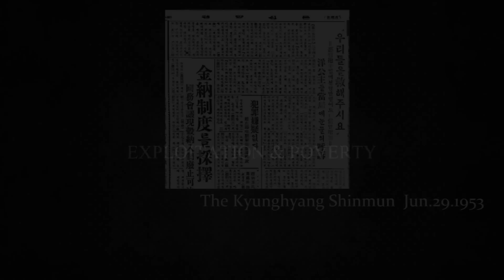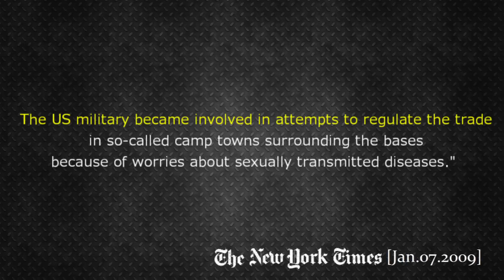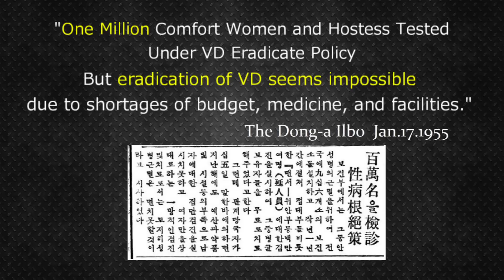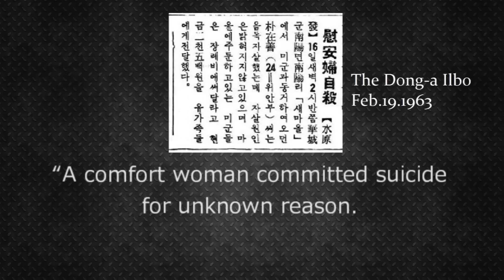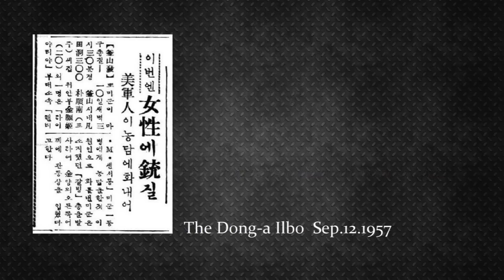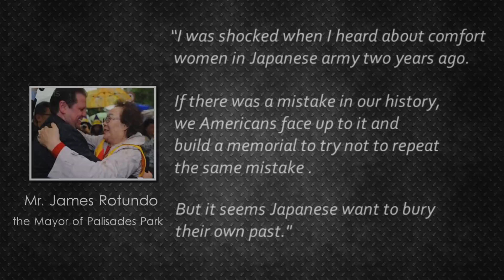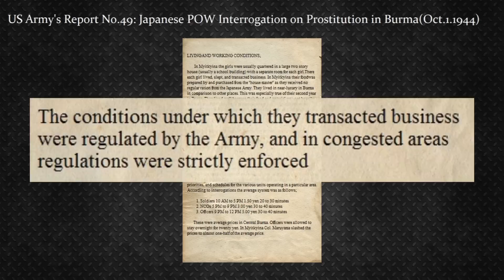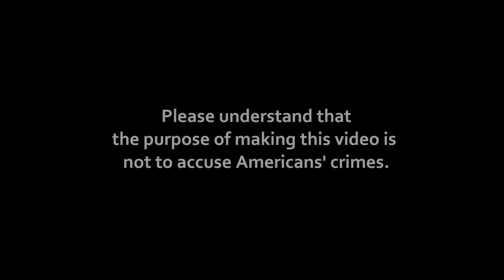Comfort Women : Do you hear their cry?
Our deep sorrow and sympathies go out to nameless Korean comfort women who had to have hard time suffering from abusing, debt spiral, sexual disease, deceit, exploitation, human-trafficking, and sex-slavery throughout their lives as prostitutes during the war period. Listen to their story that has been untold till today.

Japanese News paper Asahi-Shimbun finally admits its articles about enforced comfort women were falsity. Everything started from the article in '90s. Until then nobody had accused Japan for comfort women issue.

"Former 'comfort women' serving U.S. military file damages lawsuit" (June.2014)

"The Korean government directly controlled Korean comfort women in US army base villages."(Nov.9.2013)

The US Military's Report of interrogation on Korean Comfort Women and Japanese POWs in Burma(1944)

Ohmynews (Jul.13.2013) "미군기지촌 여성, 정자씨 증언을 들어보세요"
"We hope subsequent testimonies from another women will raise public indignation and it becomes a foundation for pursuing the responsibility of U.S. and ROK government."

Anti-USbase(Dec.10.2009) "기지촌성매매 생존여성 73명 오바마 대통령에 서한 보내" 73]
"73 Korean ex-comfort women for US army ask for disclosing the documents about sex crimes of US army during 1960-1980 and demand the punishment of them."

Verification of testimonies from Korean comfort women　(Korean)
위안부 피해 증언 검토

Portrayal of Korean comfort women and brothel for UN soldiers.

『Thousands of Women Forced Into Sexual Slavery For US Servicemen in South Korea』(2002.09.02)

The New York Times 『The Dark Side of Liberation』(May.20.2013)

Korea seems to be busy condemning Japan for its past, instead of combating sex trafficking and illegal prostitution operated by Koreans in many countries.
"Female International Student Arrested For Operating LA Prostitution Ring"
"Korean prostitution in the US is out of control"
"8,000 Korean prostitutes in U.S. since 2004: report"
"Korean human smuggling organization for arranging prostitution in California and New York"
"Korean Woman Arrested In New York for Operating Prostitution Ring"
"Korean woman In Ok Smith the owner of "Tokyo Leisure Club"  was arrested and charged with third-degree promoting prostitution."
"Korean women working at "Yoshiko's Spa" were charged with promoting prostitution"
Tokyo? Yoshiko? Why are Korean prostitutes pretending Japanese?

The famous case of false accusation of rape.